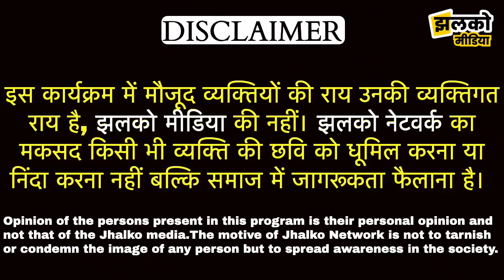पंजाब से भागकर बीकानेर पहुंचे रामदेव जी महाराज के अनोखे भक्त ~ Bikaner Jhalko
Produced By: Jhalko Bikaner
Edited By: Champalal
Reported By : Sudesh
Cameraman :